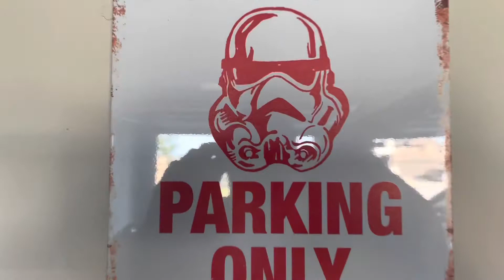Channel Reintroduction for the New Subscribers